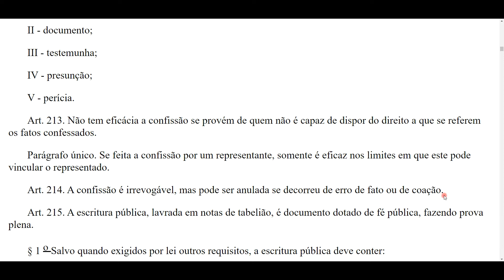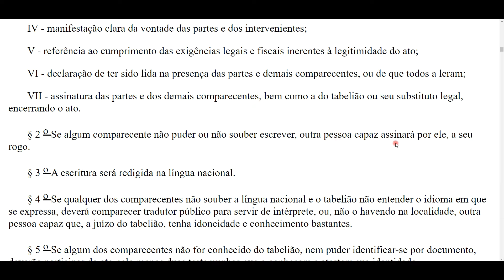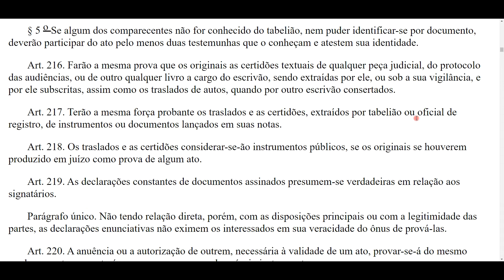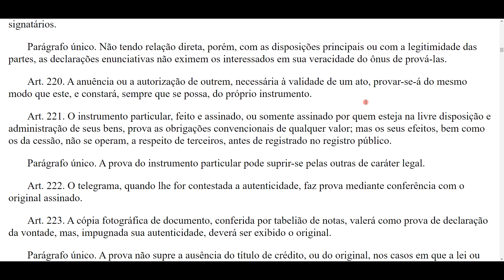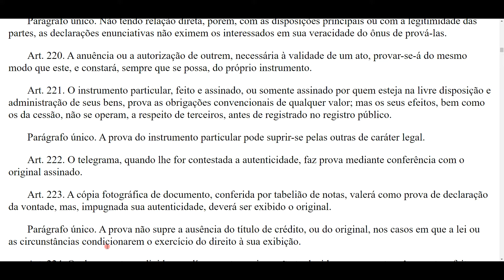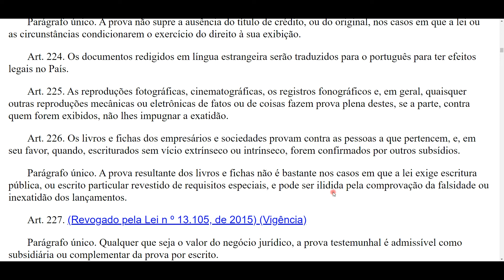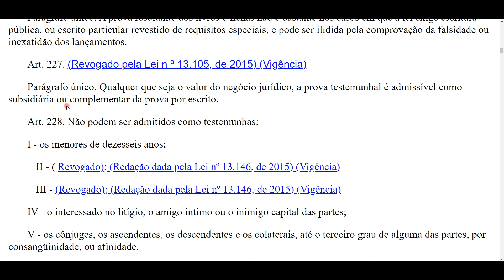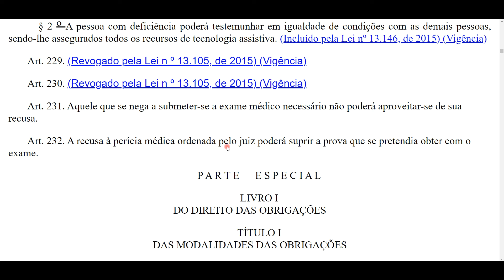Da Prova - Do art. 212 ao 232 - CC em ÁUDIO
Missão: ler o Código Civil inteiro. Vem comigo!

🔴Acompanhe a leitura do Código Civil pela PLAYLIST para não perder a continuação. Playlist organizada, na ordem certa e atualizada sempre

P A R T E    G E R A L
LIVRO III - Dos Fatos Jurídicos
TÍTULO V - Da Prova

*Atualizado até a Lei nº 14.309 de 2022.